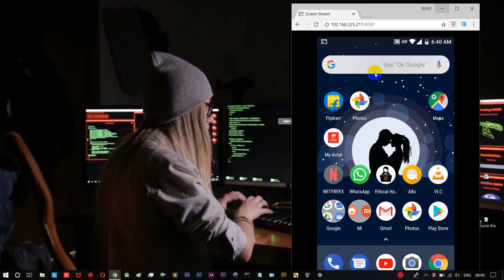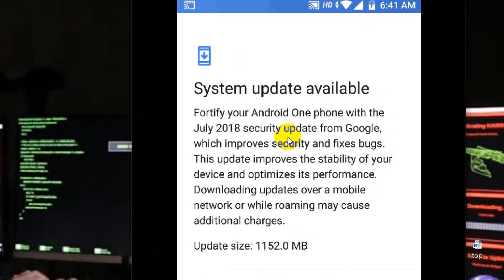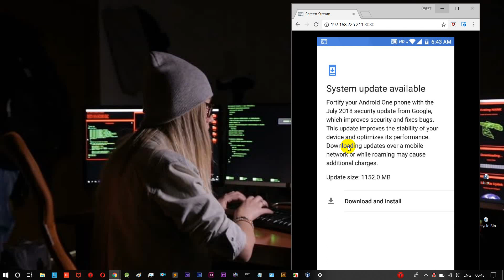Xiaomi Mi A1 Android 8.1 Oreo Update Resumes | whether update IT or NOT ? ? || tamil hacks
Xiaomi Mi A1 Android 8.1 Oreo Update Resumes, Comes With July 2018 Security Patch.

this video is all about learning.